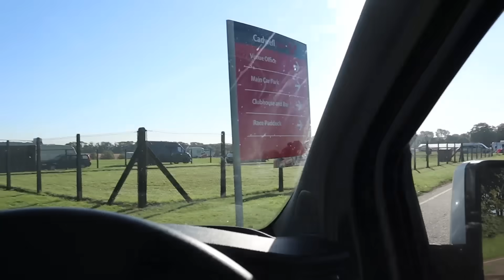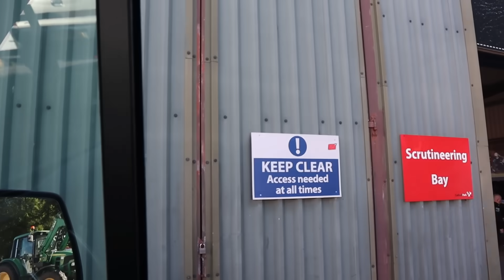The news is out!!!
Join us at Cadwell Park, testing out the Rc45 bikes for the Manx GP.
The reveal of our rider, some onboard of the RC45, and a catch up with the team.

Chapters:

00:00 - Start of video
00:05 - Video introduction
02:03 - The bikes
05:06 - Rider introduced
07:45 - Onboard
12:44 - Outro

Nathan Harrison - @nathanharrison2